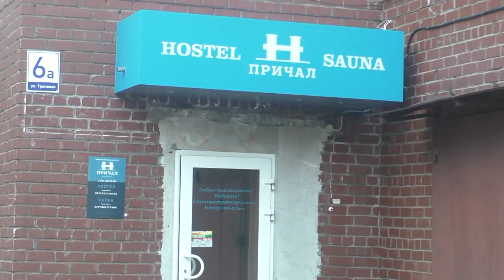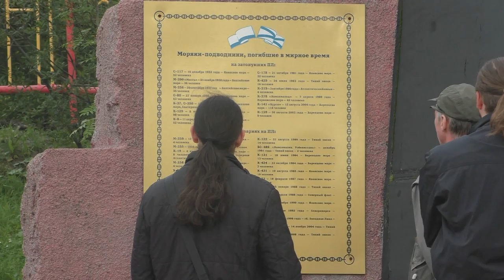Мурманск август 2015 - Заполярье - Кольский полуостров - Пешком по городу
Россия - Санкт-Петербург.
The author of the video and music - Alexander Travin. arTzaL.